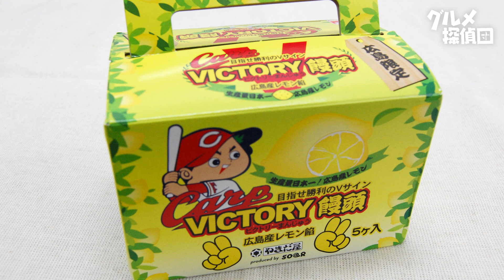【グルメ探偵団】 やまだ屋「HIROSHIMA檸檬羹、VICTORY饅頭」 (2016.7/2号)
〈応募〉
はがき／〒730-0041　広島リビング新聞社
　　　　「グルメ探偵団プレゼント7/2号」係

締め切り・必着／2016年7月7日（木）